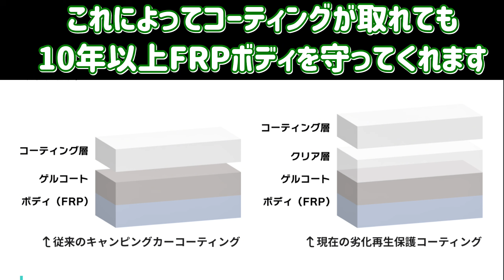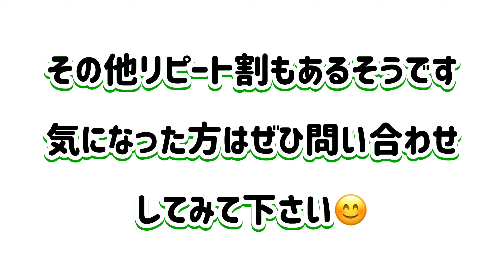クリア塗装とコーティングでFRP復活‼【キャンピングカー快適化】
納車してまもなく４年。FRPの劣化が気になりクリア塗装とコーティングをしました！仕上がりの満足度は？費用は？